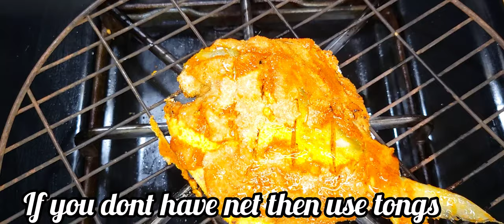मालवणी पद्धतीने बनवूया तंदुरी पापलेट | Tandoori Pomfret Recipe | Tandoori Pomfret without oven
मालवणी पद्धतीने बनवूया तंदुरी पापलेट | Tandoori Pomfret Recipe | Tandoori Pomfret without oven | Tandoori Pomfret  Fish Recipe | How to make Tandoori Pomfret At home |  paplet Fry Recipe In Marathi | Fish Recipe | fish fry Indian style | Fish Fry Recipe In Marathi | kk's Kitchen

Hello Friends, Welcome to KK's Kitchen. Thanks for visiting my channel.
We cook Delicious and Mouth watering food and share Recipes of them.

KK's Kitchen is specialized in Non-veg food, Especially in all Maharashtrian style recipes.

You will definitely learn something new in cooking and find simple way to cook recipes here.

Keep loving and sharing your feedback.

Thank You -- KK's Kitchen :)

Today We are going to show you how to make Tandoori Pomfret Fry with smokey touch in Malvani Style. It is easy to make and delicious for taste...

How To make Tandoori Pomfret Fry
How To make Tandoori Pomfret Fry without oven
How To make Pomfret Fry
How To Make Paplet Fry
How To Make Crispy Paplet Fry

Watch Our More Seafood Recipes :-